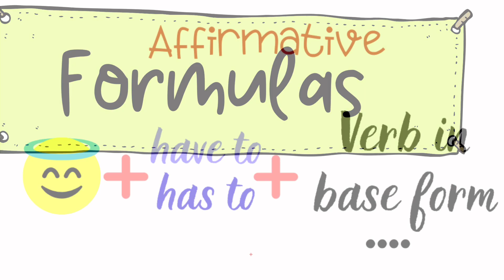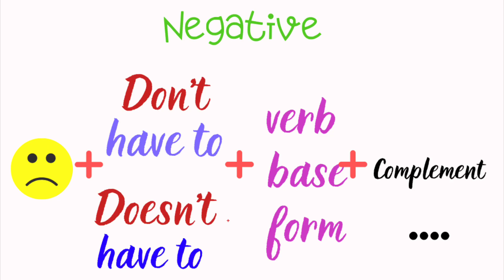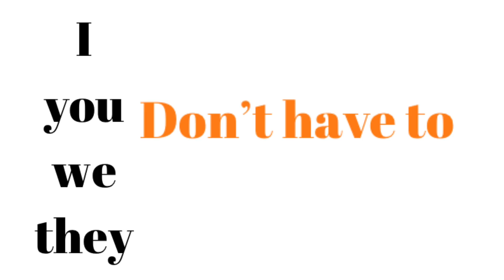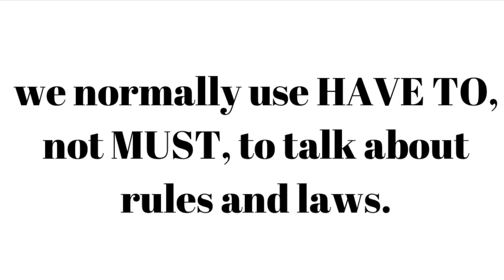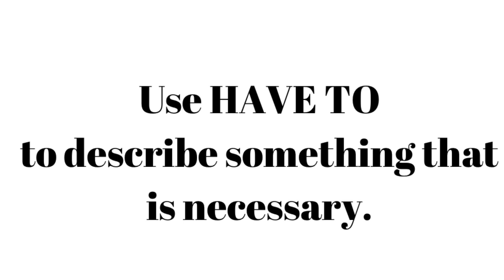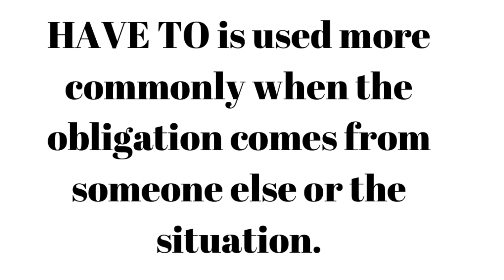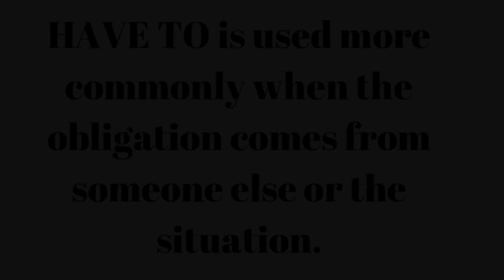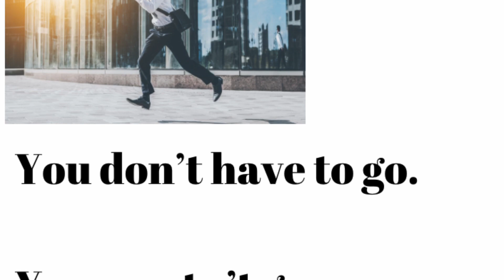HAVE TO/ HAS TO tener que en inglés